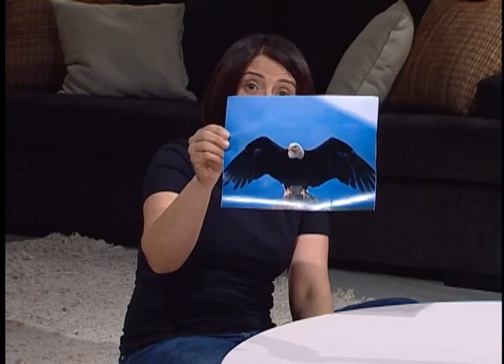Feliz Sábado com Thaís Souza, Sérgio Telles e Jeferson Pillar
O programa Feliz Sábado recebe novamente a psicóloga Thaís Souza e seu esposa Sérgio Telles, coordenador de Pós-produção na TV Novo Tempo. E música com Jeferson Pillar.